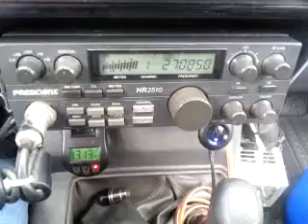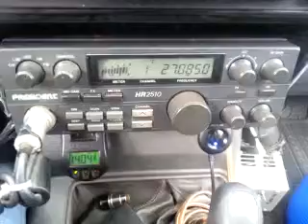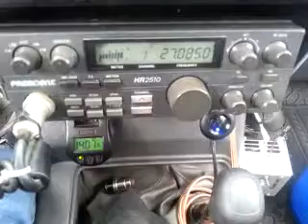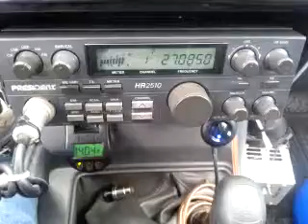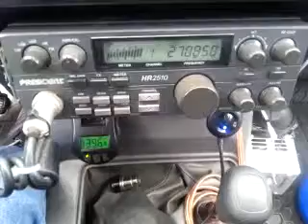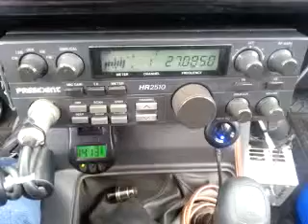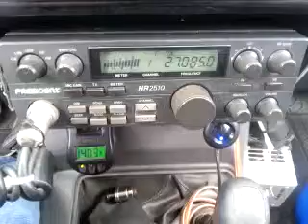08-24-2014 ModSqd 572AZ 497NM